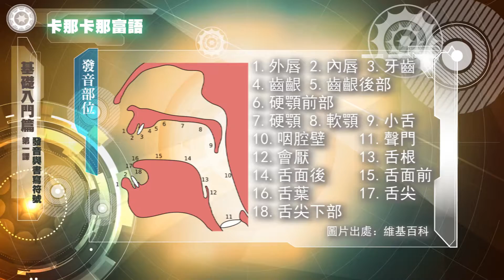空中族語教室 15卡那卡那富語 01基礎入門篇 單元01 書寫符號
教學者: 孔岳中
攝影: 林潔
燈光: 王詩婷
剪輯: 吳家安 王詩婷
配樂: 顧玲瑜
視覺設計: 木下曰本工作室
監製: 劉宇陽